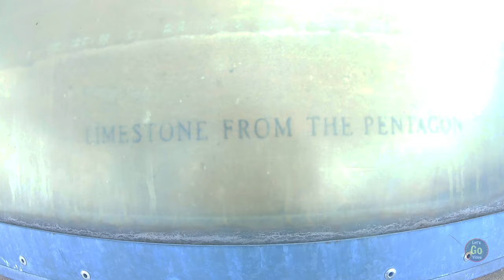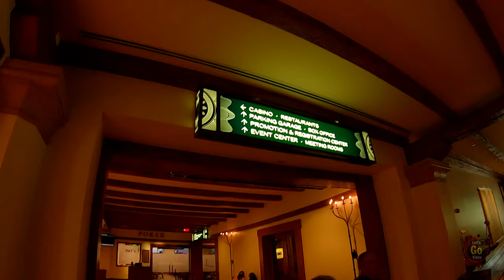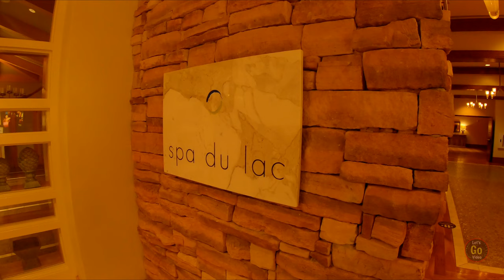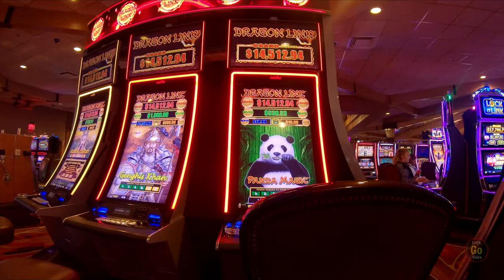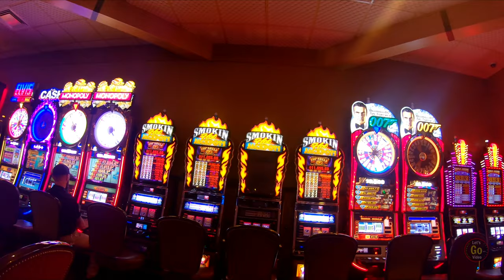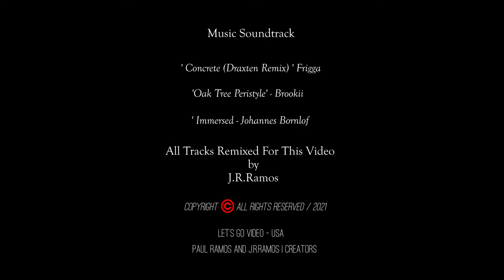WE VISIT THE L'AUBERGE RESORT & CASINO IN LAKE CHARLES, LOUISIANA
WE MAKE OUR LAST STOP OF OUR 3 STATE GULF COAST TRIP IN LAKE CHARLES,LA. WHERE WE VISIT THE 9/11 MEMORIAL AND RELAX AT THE L'AUBERGE RESORT AND CASINO.